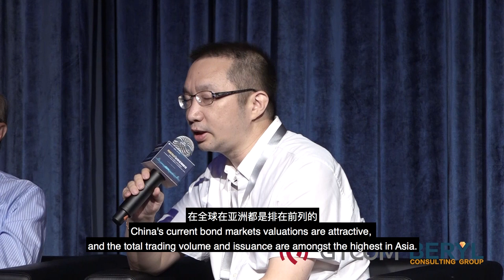PANEL - China's Reform and Opening Up of China's Capital Market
Experts discuss how to make the financial sector better serve the real economy. New developments effecting the Chinese pension system and insurance industry.

Panelists:
- Jie Lei, Chairman, Longma Fund
- Xiaolin Li, Executive Director of China Insurance Institute & Dean of Insurance College of CUFE
- Jingwei He, Chairman, Beijing Innovation Industry Investment
- Ruolei Shen, Former Chairman, Shanghai Shenyin Securities
- Xun Li, Senior Deputy Manager, Central Huijin Investment

The Conference: 250 attendees, 3 keynote speakers, 13 panels, US$ 3 trillion in investable assets, evening networking and live entertainment. Speakers from JP Morgan, S&P Global, MSCI, CME Group, Dow Jones, CBN, The Economist, Credit Agricole,  Legg Mason, CITIC, Man Group, Russell Investments, Entrust Global, Franklin Templeton, Mercer, Fitch Solutions, UOB Group, Harvest Fund Management, WeBank, Peng Yang Asset Management, Everbright, Harbin Bank, Greenwood, Boci, Lufax Group, Jiguang, Mayer Brown, Clifford Chance, Baker & McKenzie, Fenbushi Capital,  Lehman Bush, AIMA, CAIA, and many more ...